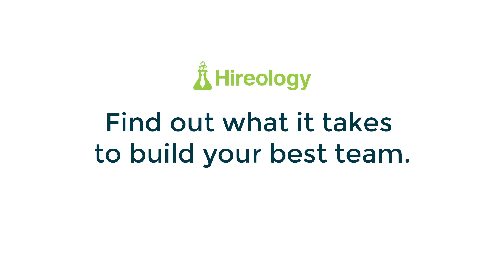Build Your Best Team with Hireology